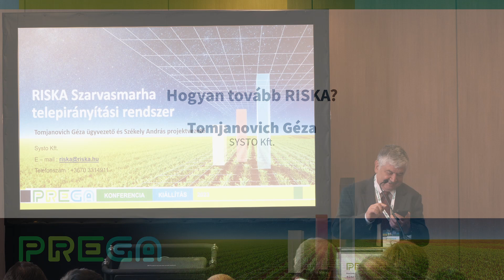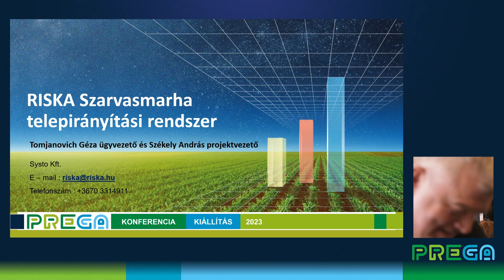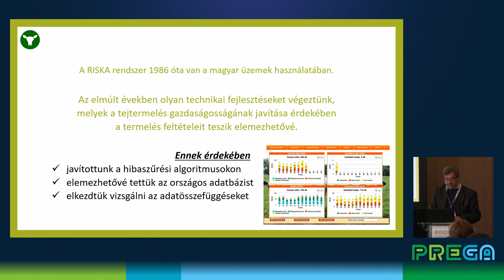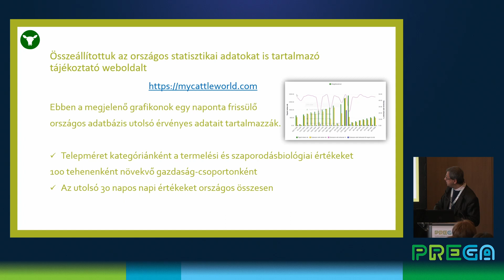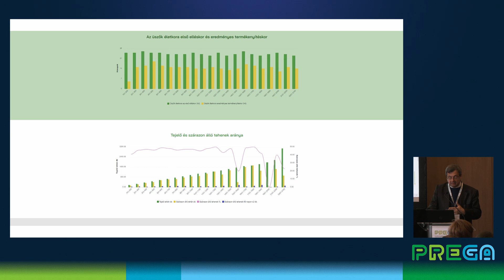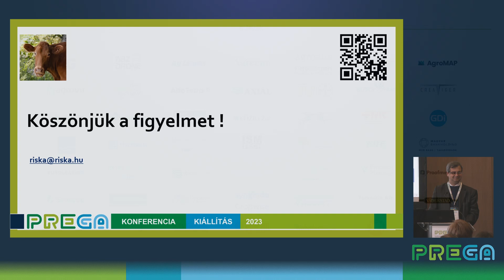Hogyan tovább RISKA? - Tomjanovich Géza // PREGA 2023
Hogyan tovább RISKA? - Tomjanovich Géza SYSTO Kft, Székely András SYSTO Kft // PREGA 2023